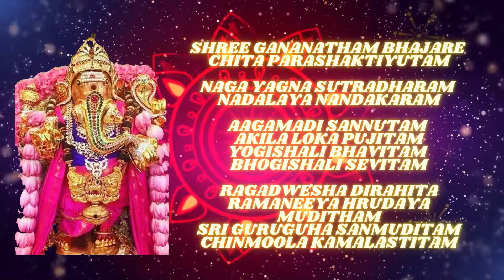Sri Gananatham Bhajare - lyrics | Muthuswamy Dikshitar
Raga : Isha Manohari
Tala : Rupaka
Composer : Muthuswamy Dikshitar

Lyrics:
Pallavi:
Shree Gananatham Bhajare Chita Paraashakthiyutham

Anupallavi:
Naaga Yagnya Suthradharam Nada Layaanandakaram

Charanam
Aagamaadi Sannutham Akhila Deva Pujitham
Yogishaali Bhaavitham Bogishaali Sevitham

Madhyamakala Sahityam:
Raagadweshaadi Rahita Ramaneeya Hrudaya Viditham
Sri Guru Guha Sannutham Chinmoola Kamalaasthitham

Meaning:
P: SrI gaNa nAthaM –  Ganesha, the lord of the Ganas,
parA Sakti yutam – the one accompanied by the great goddess,
rE citta -         O Mind!
bhaja -            Worship
anupallavi
nAga yajna sUtra dharaM– the one wearing a snake as his sacred thread,
nAda laya-Ananda-karam  – the one pleased by music and rhythm,
caraNam
Agama-Adi sannutaM –      the one praised by all Vedas etc.,
akhila dEva pUjitaM –     the one worshipped by all gods,
yOga-SAli bhAvitaM –      the one meditated upon by those who have attained Yoga (i.e. Yogis),
bhOgi SAyi sEvitam –      the one served by Vishnu (who reclines on a snake),
rAga dvEsha-Adi rahita ramaNIya hRdaya viditaM –the one who can only be understood in the heart that is beautiful due to the absence of passion and hatred,
SrI guru guha sammuditaM –the one  delighted with Guruguha,
cinmUla kamala sthitam –  the resident of the Muladhara lotus( the source of life-energy)!